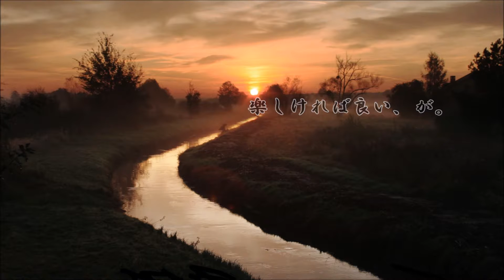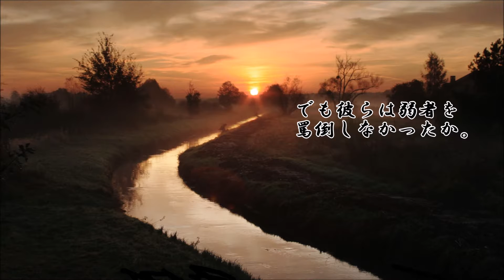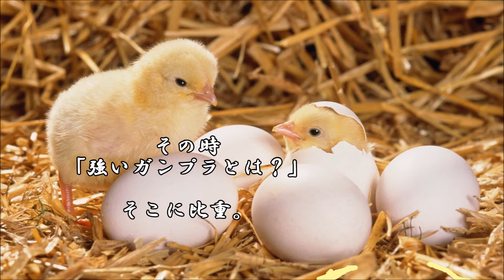ショートサーキット出張版読み上げ動画3485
「その時不思議な事が起こった！」何故か劣勢の主人公が突如、
秘められた力を発動して勝利。「イカサマだ！」面白い、時の。

素材著作
風景